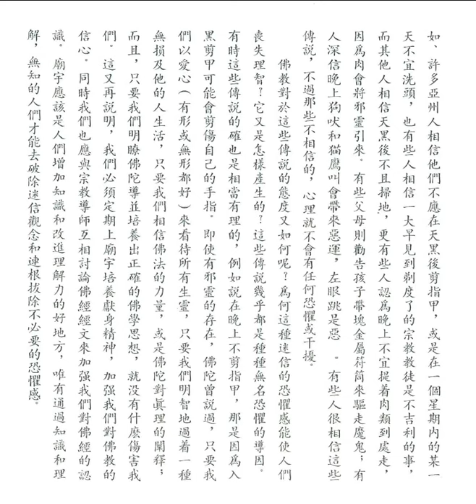禁忌 (佛教徒的生活方式之七)【粵語】